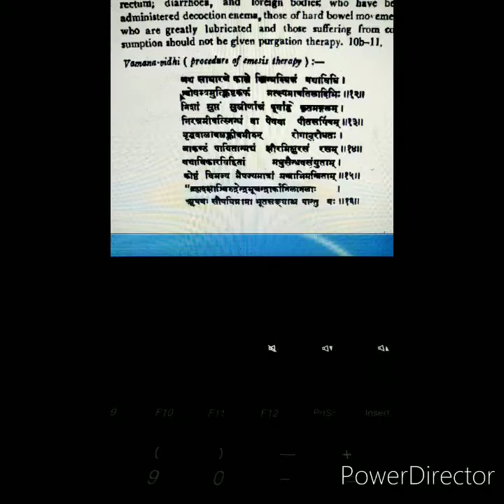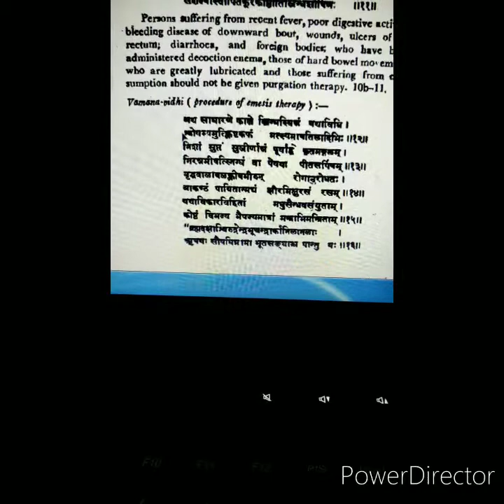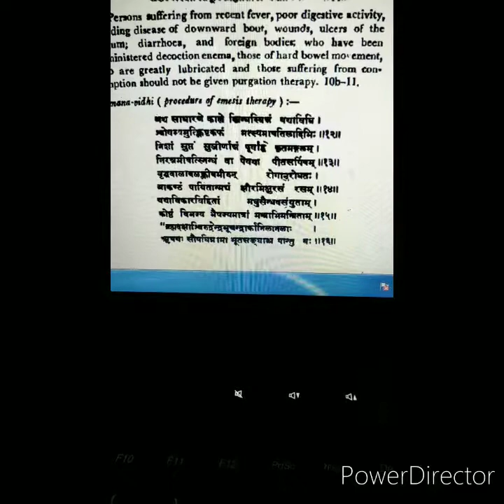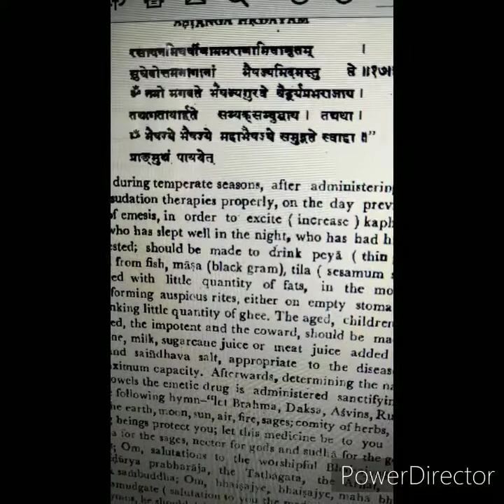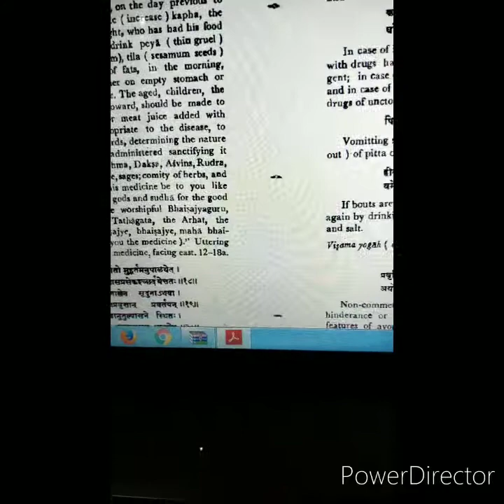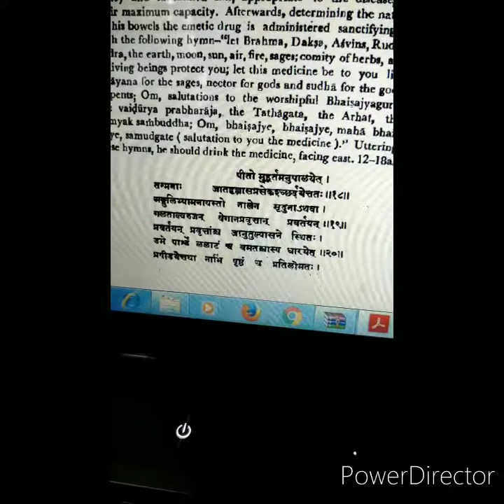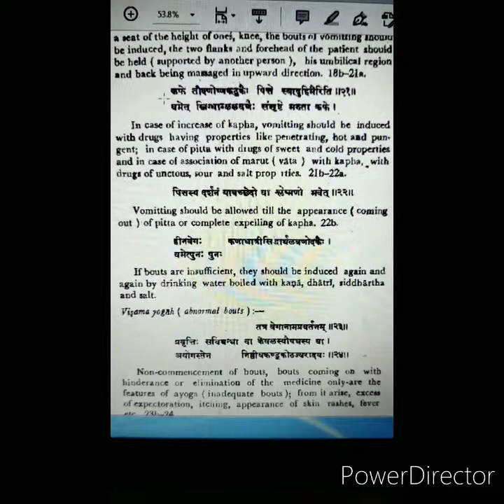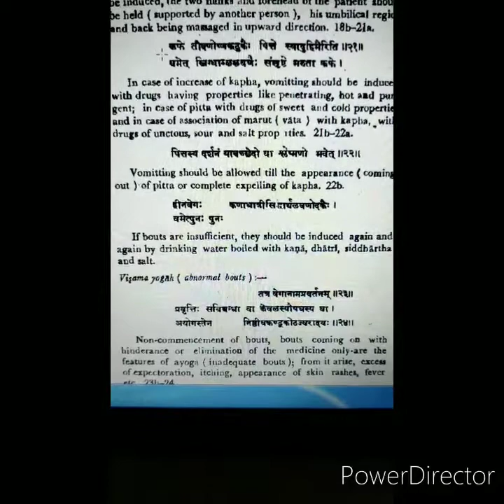Ashtang Hridaya chapter 18 part 2